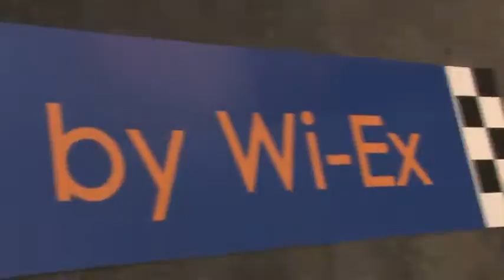Daniel Torres - Interiview CTIA Wireless 2011